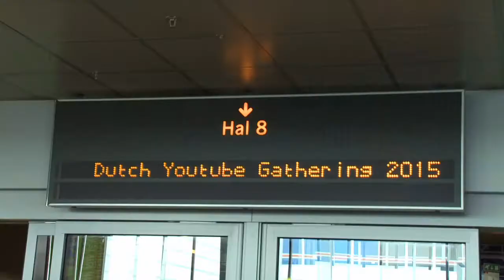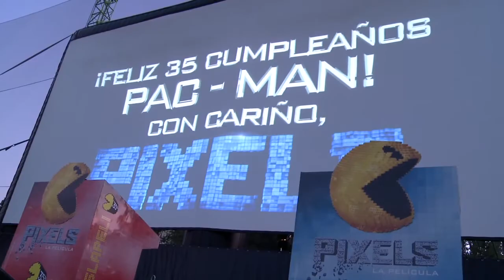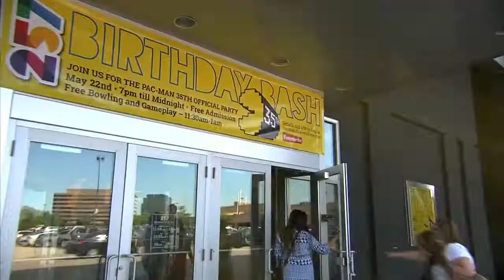Pac-man'in doğum günü tüm dünyada kutlandı!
21 Mayıs’ta, PAC-MAN’in doğduğu şehir olan Tokyo’daki kutlamalara katılanlar, dünyanın en büyük insanlardan oluşan PAC-MAN görüntüsünü oluşturarak, GUINNESS DÜNYA REKORU™’nu kırmayı başardılar. Tokyo’daki bu rekor görünlerine ve 22 Mayıs’ta tüm dünyadaki PAC-MAN’in 35. Yaş kutlamalarından görüntülere sitesinden ulaşabilirsiniz.